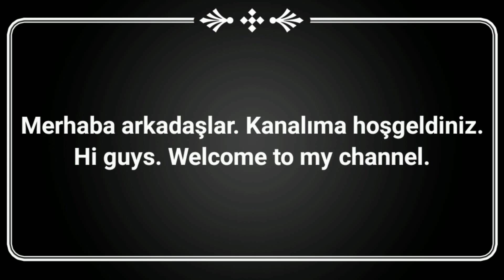Shadow Fight 3: Abdicator vs. Mother Death - Grand Sanguine Forest Event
Merhaba arkadaşlar. Kanalıma hoşgeldiniz. Bu videoda, Kırmızı Orman etkinliğinin büyük modunda Feragatçi setiyle oynadım. Umarım beğenirsiniz.

Hi guys. In this video, I played with the Abdicator set in the big mode of the Sanguine Forest event. I hope you will like it.